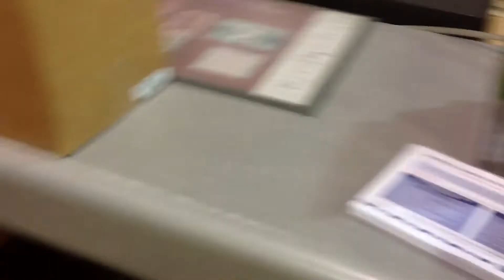Doll Hospital Vlog: Good Bye Joe!!!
After I sent her, I literally wanted to cry... :( Apparently she won't be back for over a month!!! The joy of Canadian shipping. Anywho, the post office lady... Person girl...:P didn't know why I was filming!!! XD I guess that was my bad...but yeah... We will miss you Jolian Kittlyn Cole!!!